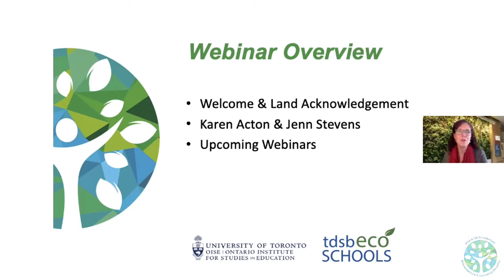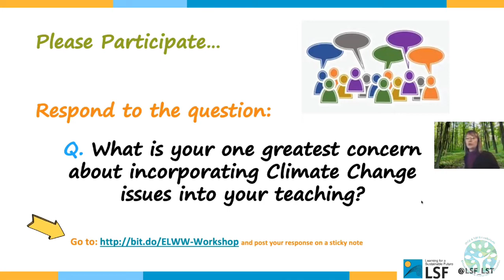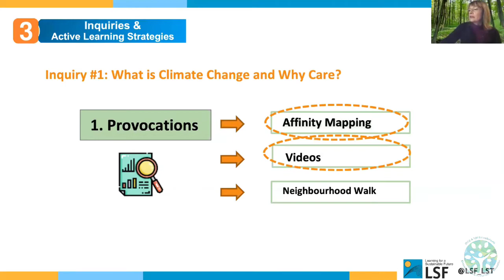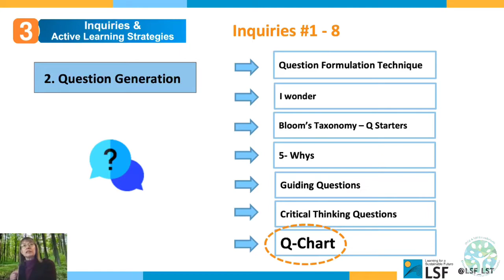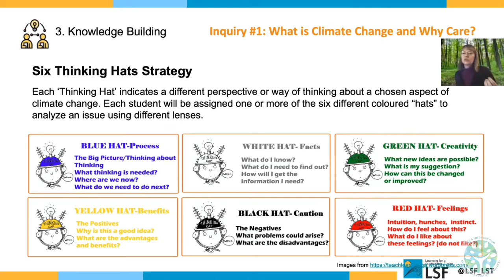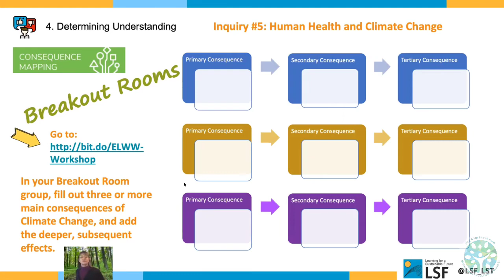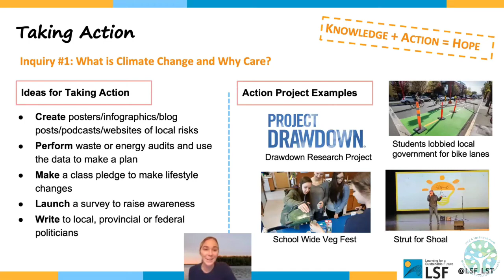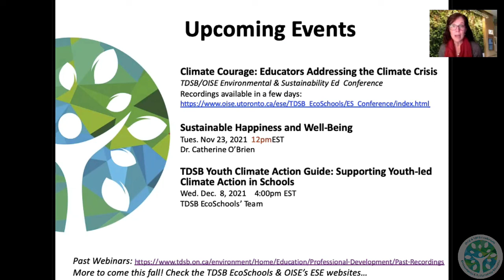Teaching Climate Change - by Actively Empowering Learners in a Warming World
In this interactive session, Dr. Karen Acton and Jenn Stevens from Learning for a Sustainable Future (LSF) will present their new online climate change guide “Empowering Learners in a Warming World”. This resource was created to assist educators in teaching the complex issues of climate change using an active learning, inquiry-based approach to deepen understanding of key sustainability topics. You will leave this webinar with enhanced knowledge on helping students critically question their assumptions and beliefs, and empowering them to take action! (Note: This gr. 7-12 guide is easily adapted for junior grades.)